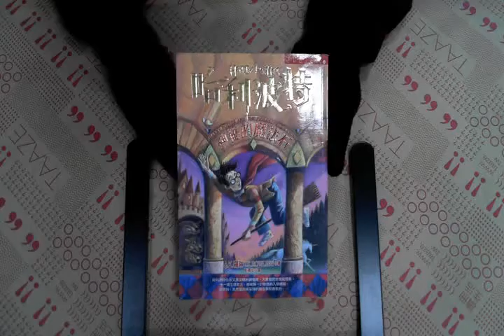TAAZE｜哈利波特（1）：神秘的魔法石 二手書書況 9573317249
TAAZE｜讀冊生活網路書店「哈利波特（1）：神秘的魔法石」，找二手書請至